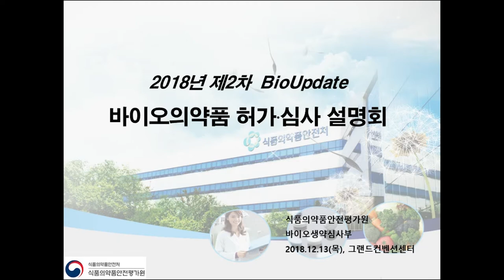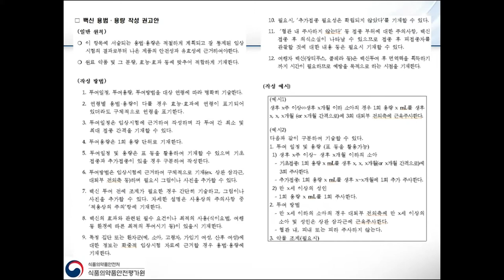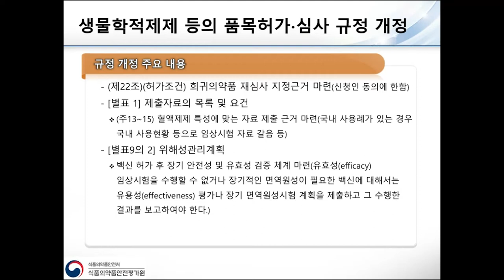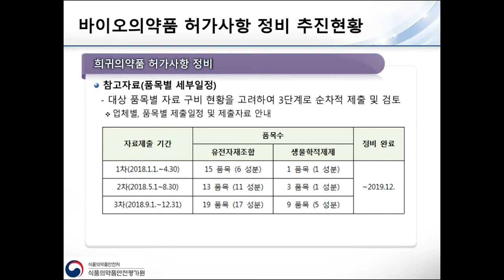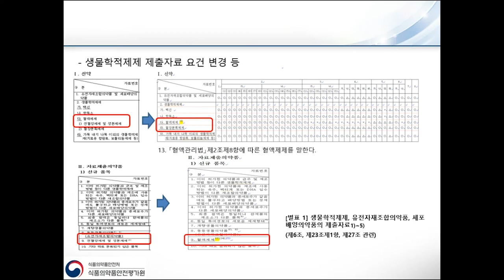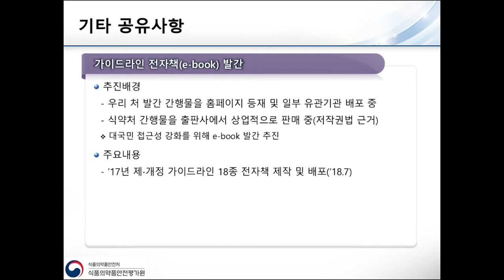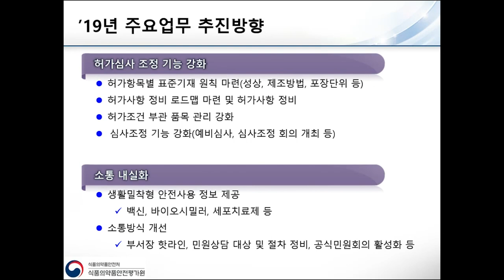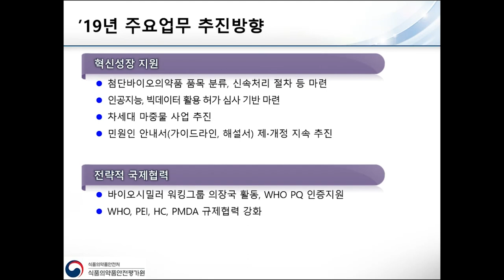1. '18년 주요업무 추진현황 및 '19년 업무계획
2018년 제2차 바이오의약품 허가심사설명회 - Bio Update
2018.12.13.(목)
그랜드컨벤션센터